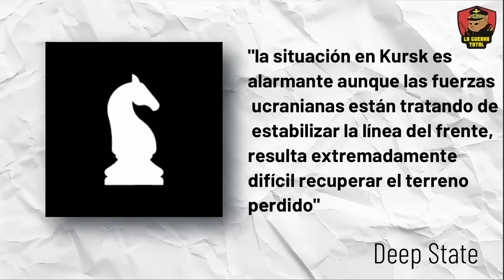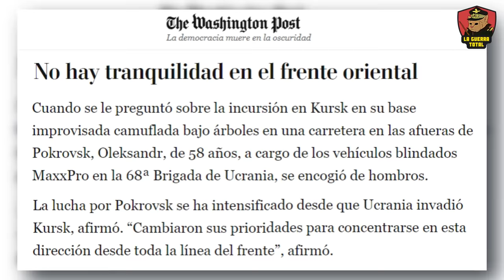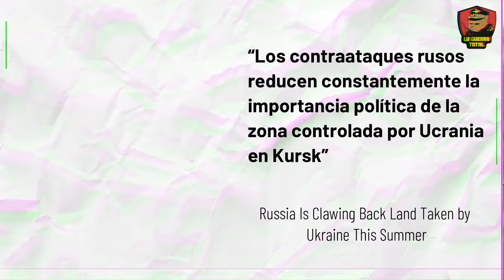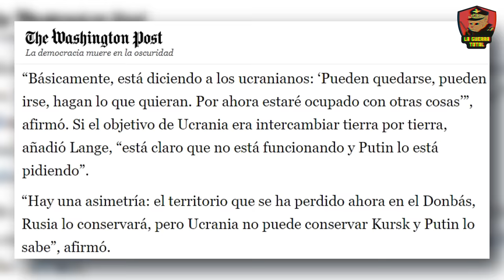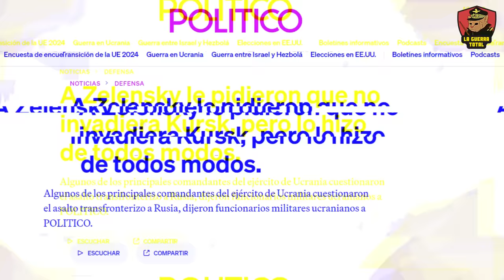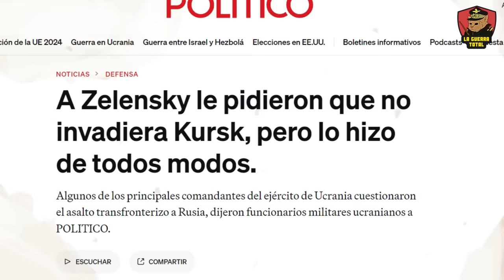💥¡ZELENSKY ENTERRÓ A UCRANIA! Kursk es el CEMENTERIO de sus MEJORES tropas 🚨 Guerra de UCRANIA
La guerra en Ucrania se intensifica en Kursk, Donetsk, Lugansk, y Kupiansk, con un devastador contraataque ruso que amenaza las líneas ucranianas. Las tropas rusas han redoblado sus esfuerzos, utilizando vehículos blindados y artillería pesada, para expulsar a las fuerzas ucranianas de Kursk, creando cercos alrededor de sus tropas en un panorama sombrío. En Donetsk, los combates se desarrollan sobre las vías del tren y cortan líneas de suministro críticas, mientras las fuerzas rusas buscan consolidar su control sobre Vuhledar y Pokrovsk. Los ataques se intensifican también en el este de Kupiansk y Lugansk, con movimientos hacia Malaya Loknya y avances en Selidove.

DeepState, un grupo ucraniano, ha advertido que la situación es alarmante, mientras que los líderes en Kiev se ven forzados a tomar decisiones ante las pérdidas. La superioridad rusa en esta etapa está dejando a las tropas ucranianas con escasas opciones, mientras figuras como Oleksandr Syrsky intentan encontrar una estrategia que permita a Ucrania resistir. Sin embargo, con cada avance ruso, desde el sur de Donetsk hasta los flancos en Velyka Novosilka, la recuperación de terreno parece más lejana.

¿Será posible que Ucrania logre estabilizar el frente o estamos viendo el inicio de una retirada inevitable? Descubre cómo el poder militar ruso y la falta de apoyo de la OTAN están impactando a Ucrania en esta feroz batalla por el control del este.